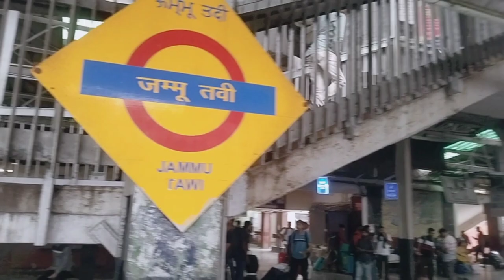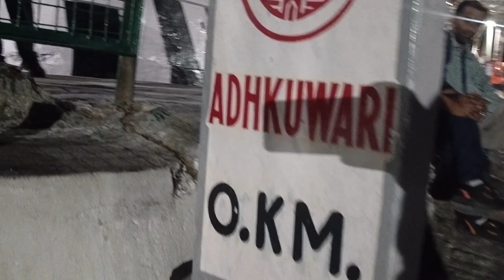mata vaishno devi Yatra navratri 2024#trending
navratri darshan 2024 mata vaishno Devi